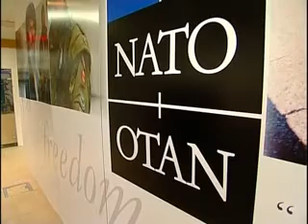НАТО поддерживает территориальную целостность Грузии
Об этом вновь заявил официальный представитель альянса Джеймс Аппатурай. Он подчеркнул: «В этом вопросе компромисса нет и не будет». Аппатурай также отметил и то, что альянс поддерживает реформы в Грузии. Обещания бухарестского саммита остаются в силе. «Двери НАТО открыты для Тбилиси», - заявил представитель Североатлантического альянса.